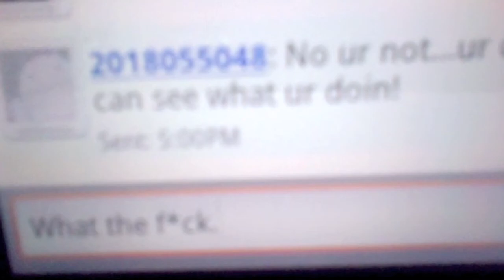What you wouldn't want your stalker to see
Leah and Abbi show you what a stalker shouldn't see